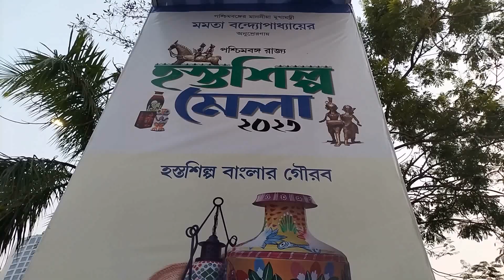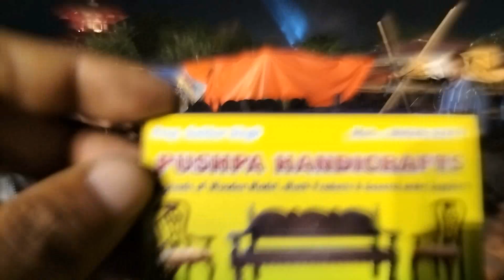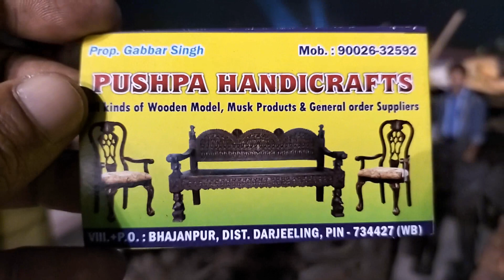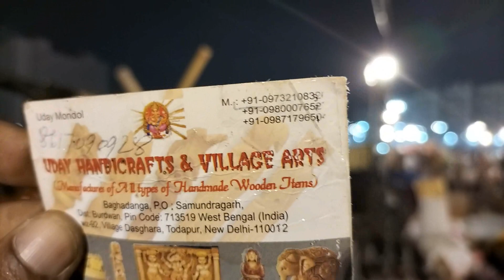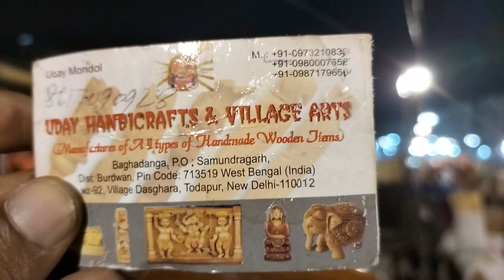Hosto Shilpo Mela | Eco Park | Handicraft Fair | Hosto Shiplo Mela 2023-2024 | kolkata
Spread love 😍
Spread happiness. 🔥😀